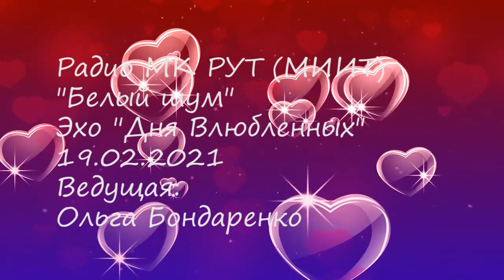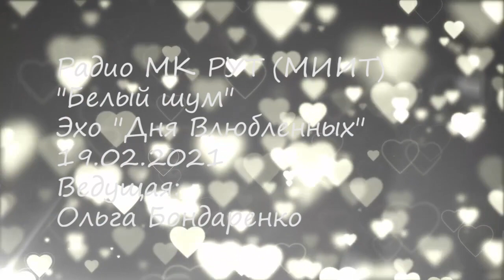Радио Белый шум МК РУТ МИИТ_Эхо Дня Влюбленных_19. 02. 2021